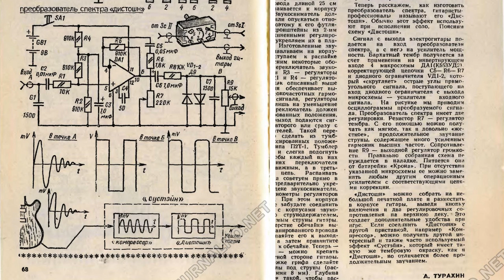Дисторшн из журнала "Юный Техник" 03-1988, схема, звучание 2.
В 1997 году собрал свой первый дисторшн по схеме из журнала "Юный Техник", март 1988г. Год ей пользовался. Здесь пример звучания, фрагмент одной моей записи 1997 года. Соло на бас-гитаре "Орфей", струны от электрогитары.